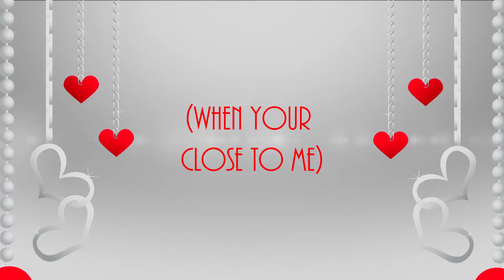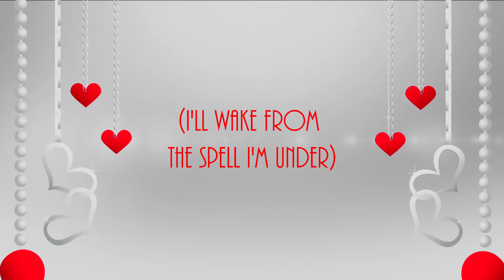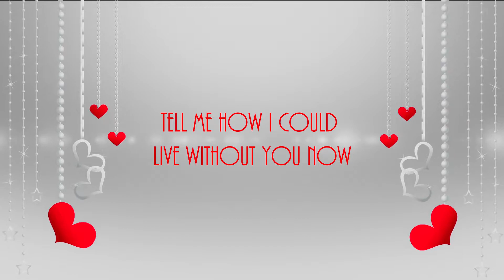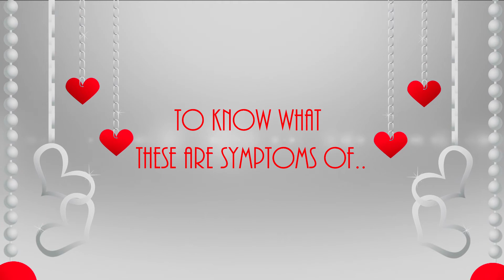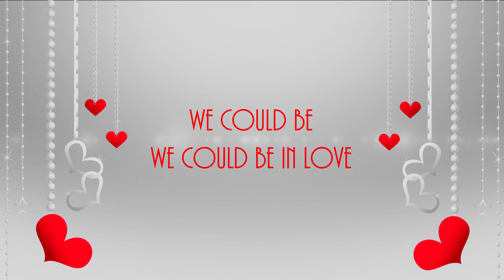WE COULD BE IN LOVE (KARAOKE) - LEA SALONGA & BRAD KANE